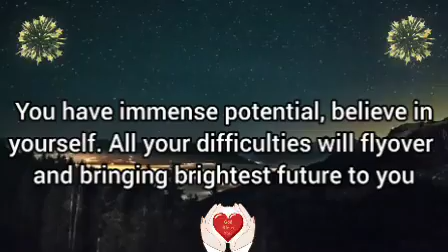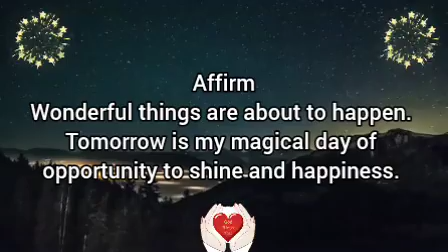🌸777, Tomorrow will the day of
It's the time to be in present and receptive.